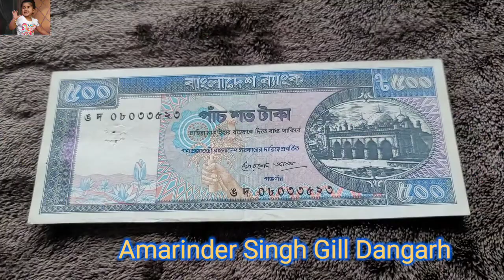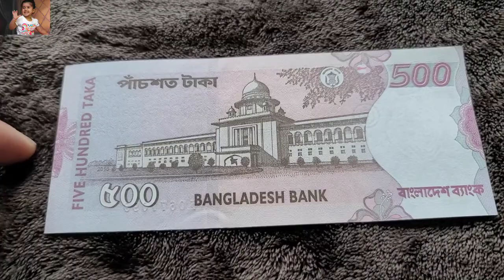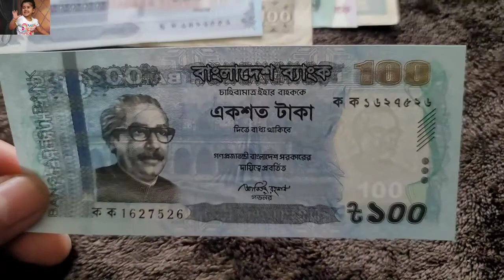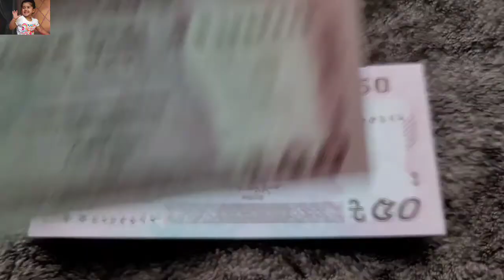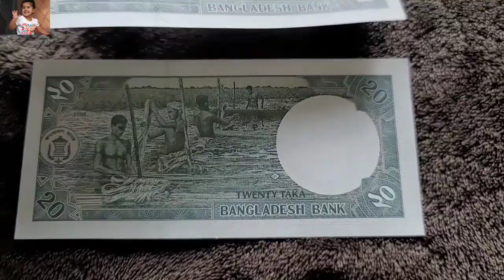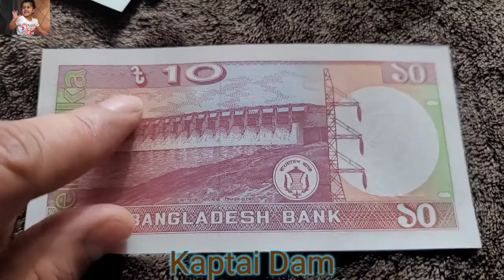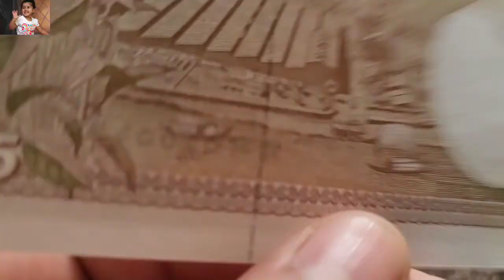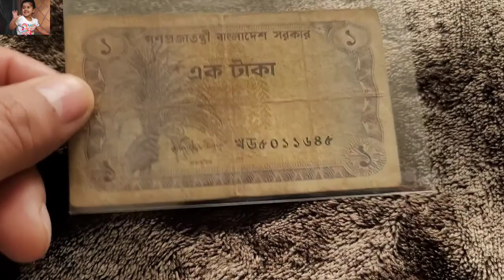Bangladesh Bank Note